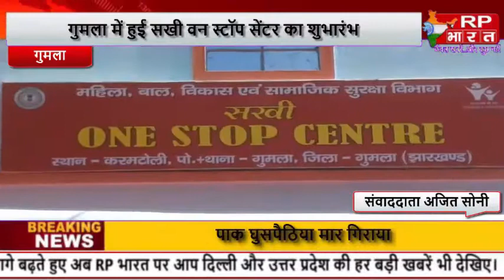RP BHARAT पर देखें खास खबरों का स्पेशल बुलेटिन ....बिना रुके।